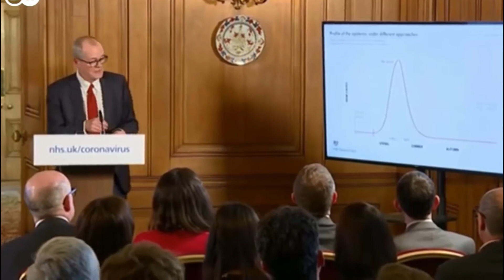urgente..!!!! el coronavirus ahora amenaza a latinoamérica..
varios países de latinoamérica han estado tomando medidas por la drástica propagación del coronavirus..esperamos que esto mejore lo antes posible...